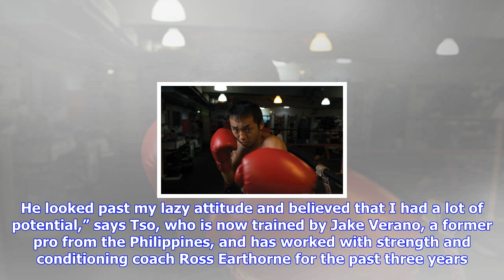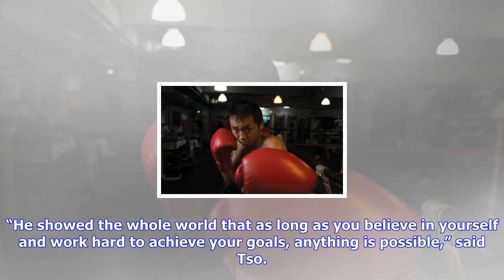Breaking News | Rex tso went from lazy kid to hong kong’s top boxer - the ring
Rex tso went from lazy kid to hong kong’s top boxer - the ring

Photo by Chris Farina It’s no stretch to call Rex Tso’s upcoming fight the biggest fight of his care...